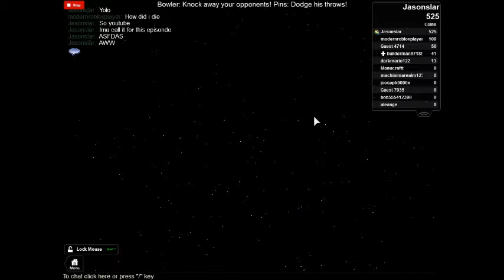DONT PLAY THIS GAME (Mini Games)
Oh no!!! Also play corona97 games! heres a awesome game!